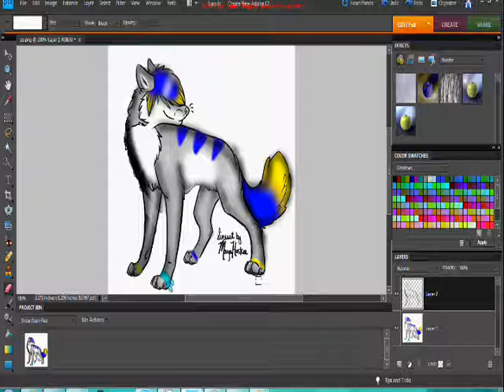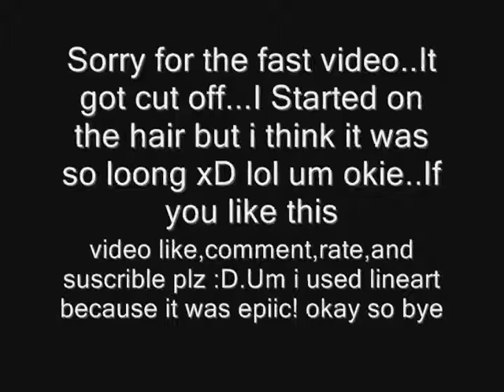Brendon Speedpaint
MAH AWSOME NEW WOLF :DD